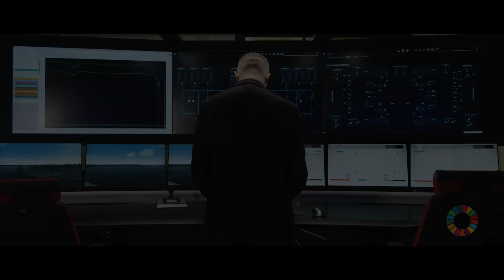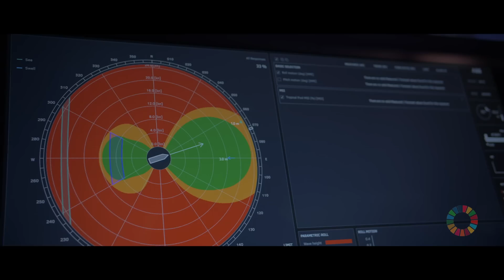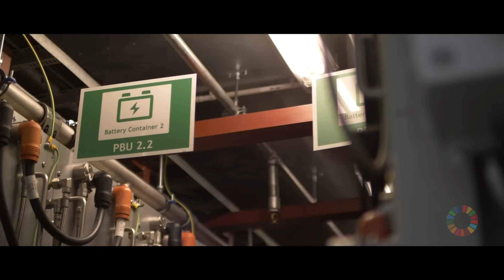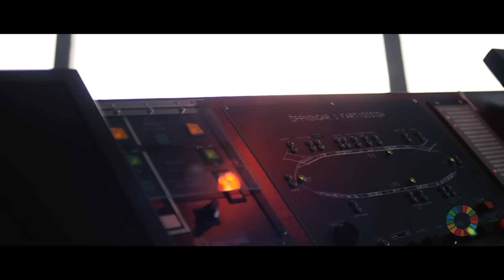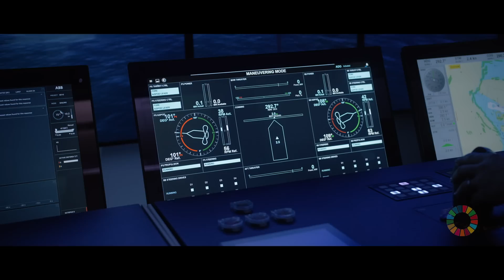ABB: transforming maritime transportation in sustainable ways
As the maritime industry moves towards new energy sources and autonomous operations, ABB’s technologies are redefining the future, bringing new levels of reliability, efficiency and sustainability to shipping.
ABB’s role as a frontrunner in sustainable transportation is to equip the marine industry with electric, digital and connected solutions that maximize the full potential of vessels and ultimately enable a safe, efficient and sustainable maritime industry.